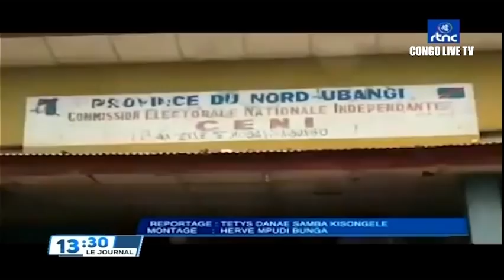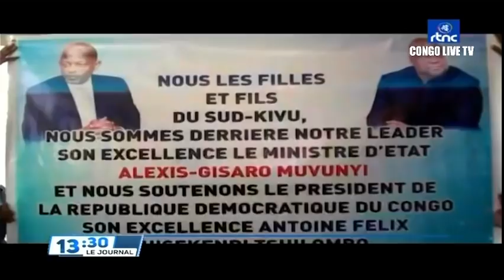🔴RDC : SUIVEZ LE GRAND JOURNAL DE CE MARDI LE 03.05.2022 RTNC EDITION 13H30